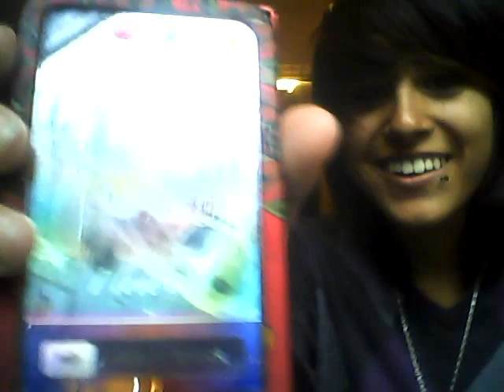2 people party